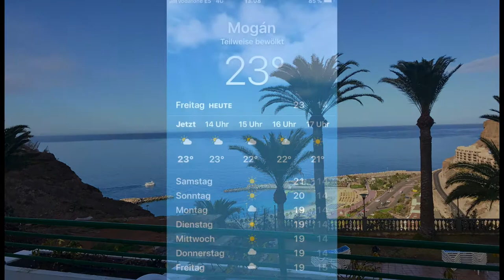Canaria Islands Winter Impressions Gran Canaria Mogan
Durchschnittstemperatur Gran Canaria Februar 21°